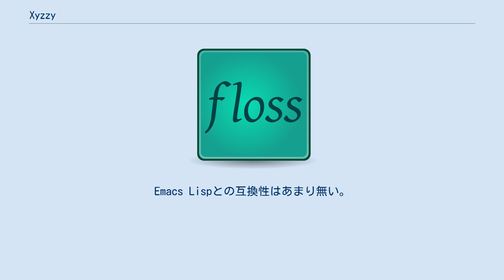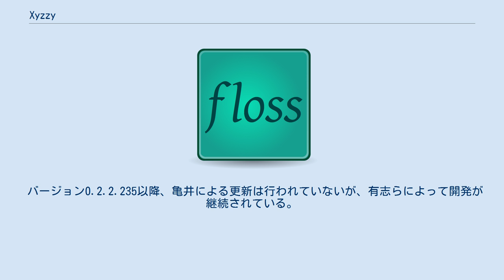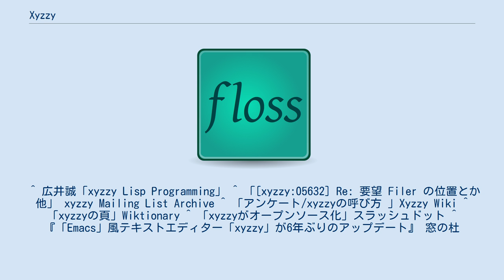Xyzzy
xyzzyはWindowsで動作するテキストエディタ。
Emacsと一般的なテキストエディタの利点を取り込んでいる。
作者は亀井哲弥。
マクロ言語としてCommon Lisp系のxyzzy Lispを実装しており、高機能なLisp処理系としての側面も持つ。
現在は派生版の開発が続いている。
 などの特徴を持つ。
 マクロ言語として採用されているxyzzy LispはCommon Lispに近く6割程度の仕様が実装されている。
Emacs Lispとの互換性はあまり無い。
その一方で、Windows APIにアクセスできるなど、Windowsネイティブのソフトウェアである利点をいかした作りになっている。
 xyzzyの公式な読み方は存在しない。
Xyzzy Wikiが行っているアンケートでは「えっくすわいじーじーわい」、「エックスワイゼットゼットワイ」と読む人が多い。
英語圏では、『X-Y-Z-Z-Y』、『X-Y-ziz'ee』、『ziz'ee』または『ik-ziz'ee』と発音される。
 2005年12月にMIT Licenseを採用してオープンソース化された。
それまでは作者の意向により、明示的なライセンスが付けられること無くソースコードが公開されていたが、これにより再配布や改変がライセンスの許諾範囲内に収まることが明確になった。
 バージョン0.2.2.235以降、亀井による更新は行われていないが、有志らによって開発が継続されている。
 ^ 広井誠「xyzzy Lisp Programming」 ^ 「[xyzzy:05632] Re: 要望 Filer の位置とか他」 xyzzy Mailing List Archive ^ 「アンケート/xyzzyの呼び方 」Xyzzy Wiki ^ 「xyzzyの頁」Wiktionary ^ 「xyzzyがオープンソース化」スラッシュドット ^ 『「Emacs」風テキストエディター「xyzzy」が6年ぶりのアップデート』 窓の杜